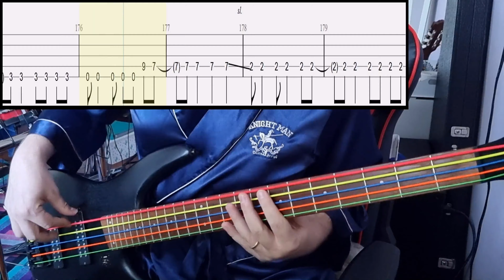Tielle - Blessless - Bass Cover With Tab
Artist: Tielle
Song: Blessless
Anime: Bastard!! Ankoku No Hakaishin
Tuning: Standard 5-String Tuning (BEADG)